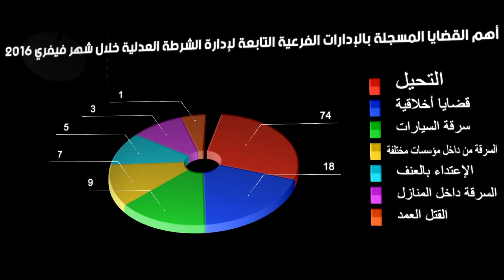أهم القضايا الناجحة المسجلة بالادارات الفرعية التابعة لإدارة الشرطة العدلية خلال شهر فيفري 2016